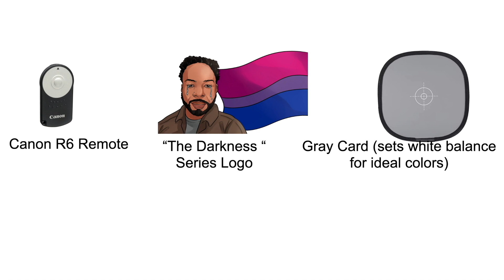Conversations The Black Community MUST END (Gender Wars, Colorism, Biracial Exclusion)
In this video, I, The Esoteric and Facetious, discuss Conversations The Black Community MUST END LIKE: Gender Wars, Colorism, Biracial Exclusion)

A pop of culture is a video essay and podcast hosted by The Esoteric and Facetious where he provides commentary regarding pop culture, social justice, and the human experience, and how the three interact.

 Think Contrapoints Meets The Grapevine TV Meets Kat Blaque.

 All tippers get a spot in the credits.

Canon T6i (Sometimes Canon T7i) with Sigma 30mm lens with Boya Lavalier Mic

Backdrop:

Superior Seamless Photography Background Paper, 20 Coco Brown 53 inches Wide x 36 feet Long (Made in USA

𝑳𝒊𝒔𝒕𝒆𝒏
To The Podcast On Anchor